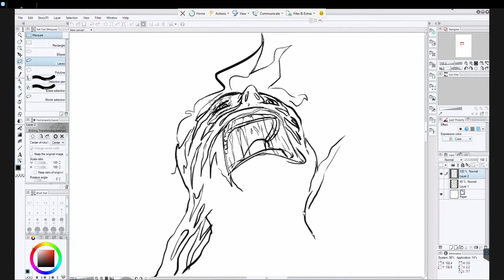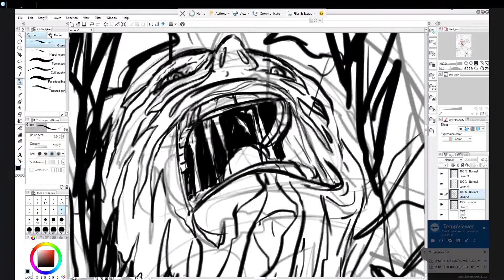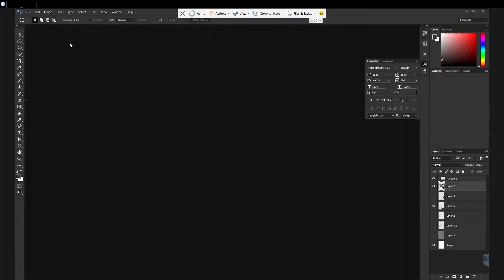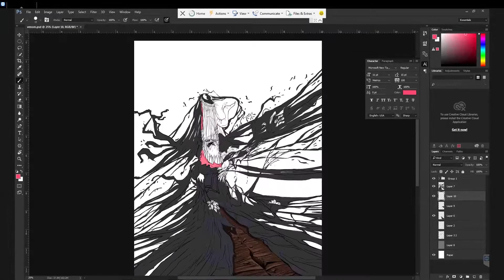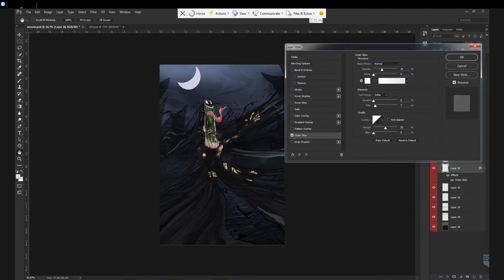VENOM DIGITAL PAINTING II CONCEPT ART II TIME LAPSE II SPIDER MAN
Venom Time lapse Digital Painting